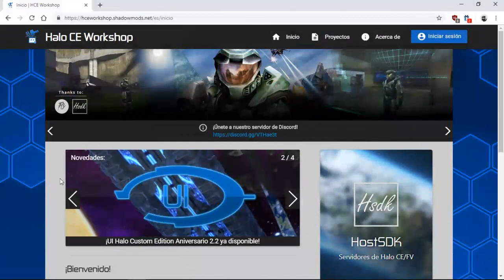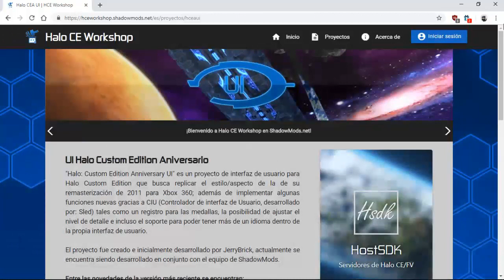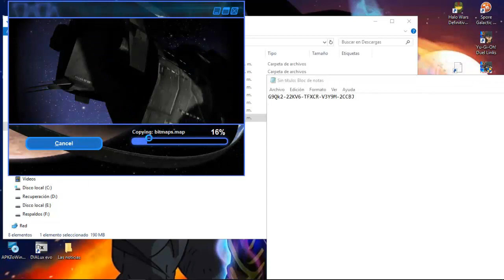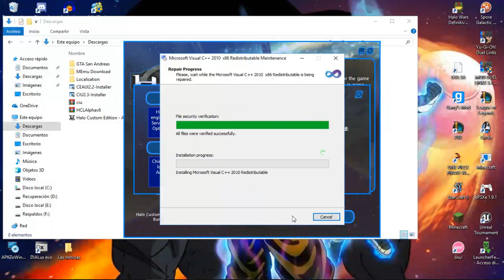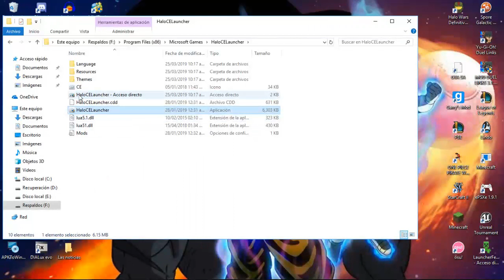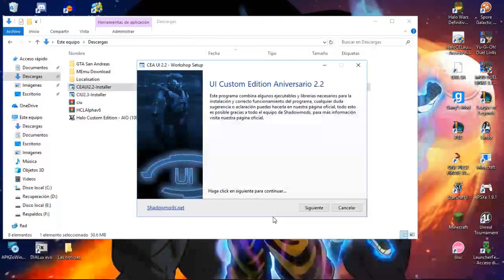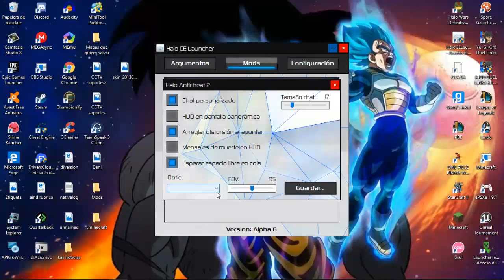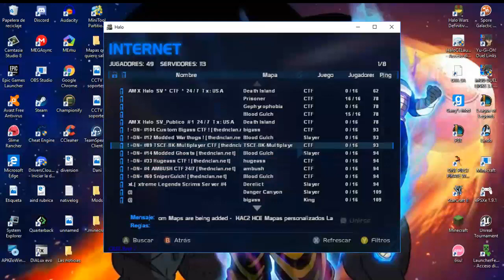Como instalar Halo CE (con addons necesarios para mejor experiencia)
grasias por ver el video y espero que les sea de gran ayuda para el Halo CE en la actualidad y todo en un solo link

Venir aquí si es caso de que no funcione.